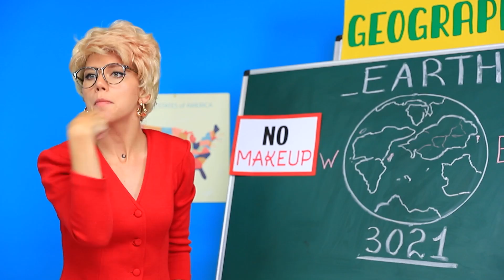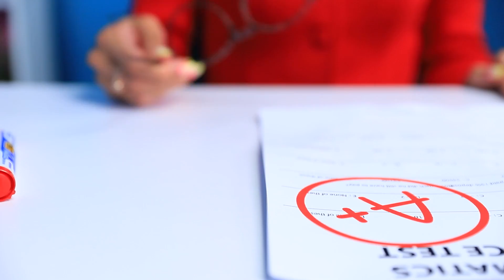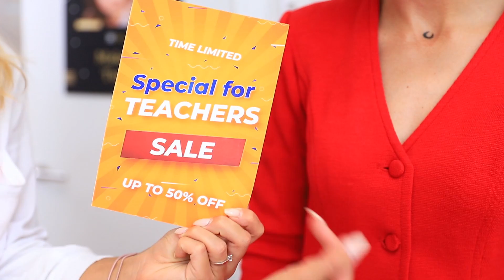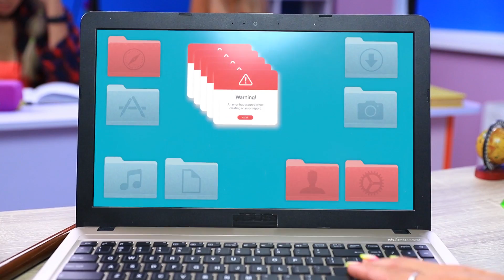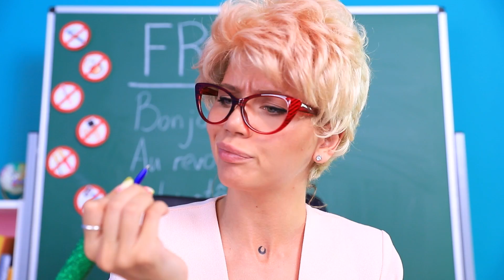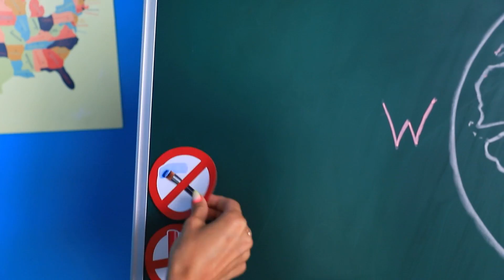Maneiras Estranhas de se Maquiar na Sala de Aula!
A escola é um lugar onde a maquiagem é proibida. Mas se você realmente quiser levar cosméticos, você pode. Com a ajuda de nossas idéias, você pode lidar com isso facilmente.